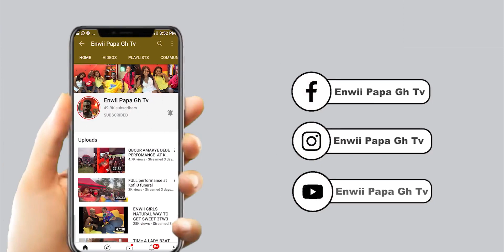Tm:Why Most of mothers st!ll want to m@rr¥ for the!r d@ughter’s Story from fan